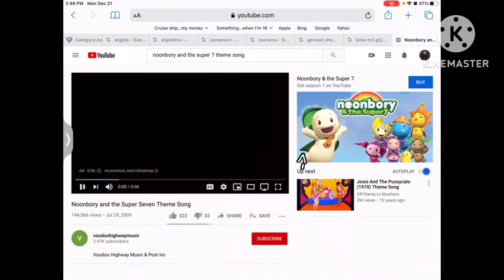Noonbory & the Super 7 putted on YouTube movies and shows Mcbride05